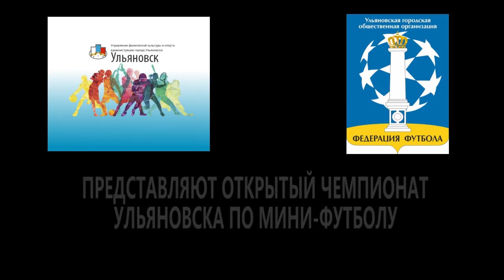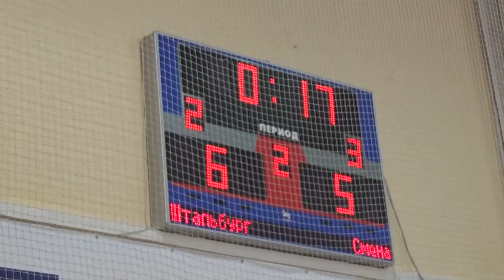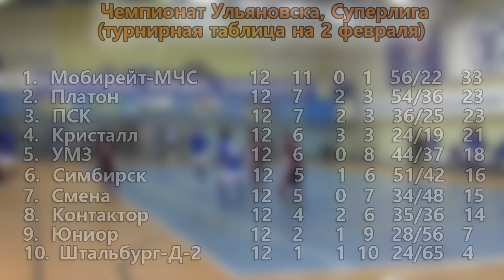Мини-футбольный аутсайдер совершил подвиг: "Динамо" одержало первую победу в сезоне